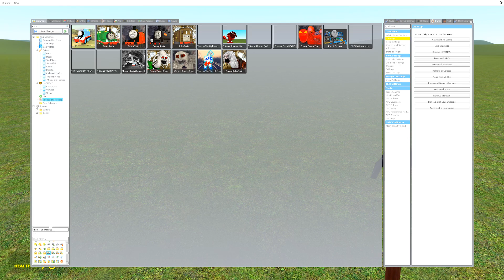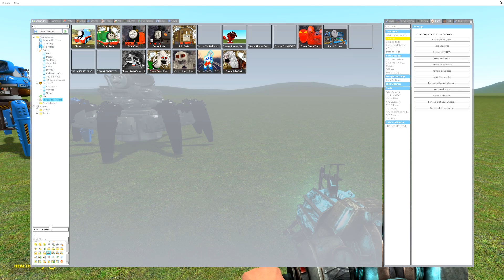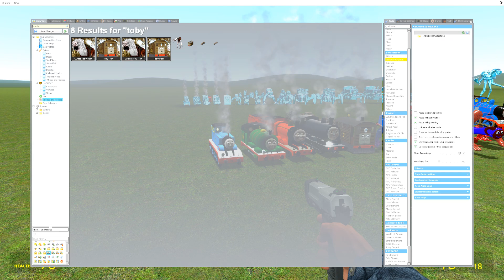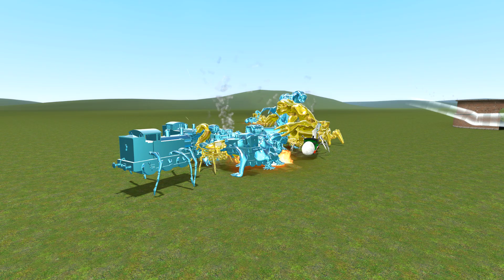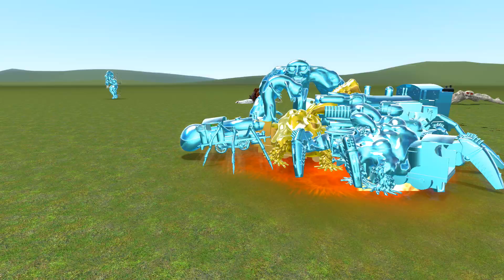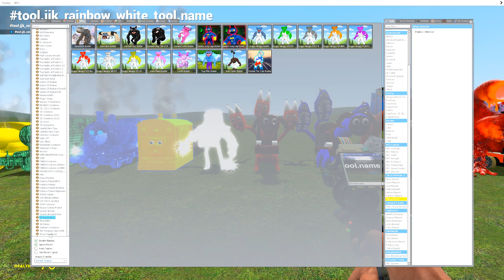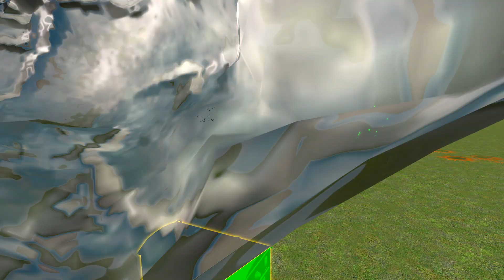SIZE COMPARISON ALL THOMAS AND FRIENDS In Garry's Mod!